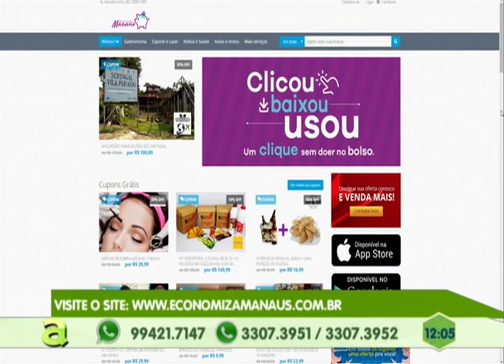Secretário da SSP/AM fala sobre os planos para coibir assalto a ônibus na capital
03º BLOCO AGORA 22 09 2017 - Secretário da SSP/AM fala sobre os planos para coibir assalto a ônibus na capital